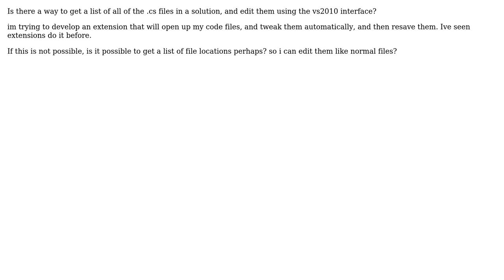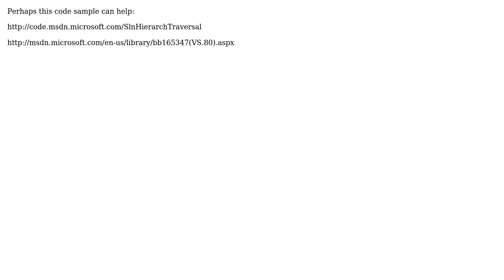Visual Studio Extensions: Editing code files in the current solution? (2 Solutions!!)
Visual Studio Extensions: Editing code files in the current solution?

With thanks & praise to God, and with thanks to the many people who have made this project possible! | Content (except music & images) licensed under CC BY-SA | Music | Images & others | With thanks to user VinayC user Simon Fischer user caesay and the Stack Exchange Network Trademarks are property of their respective owners. You are responsible for your own actions.